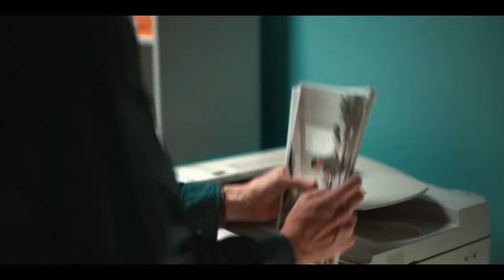Не сработало 🎬 Финальный трейлер на русском 2022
Дублированный русский трейлер драматического сериала "Не сработало" 2022 года.

📺  Сериал вдохновлен реальными событиями и основан на популярном подкасте Wondery «Не сработало: взлет и падение WeWork», рассказывающем об успехе, молниеносном взлете и последовавшем падении крупнейшей в мире сети коворкингов WeWork и ее харизматичном основателе Адаме Неймане.
    Из скромного стартапа компания превратилась в гиганта и оценивалась в $47 млрд. Но вдруг, меньше чем за год, все изменилось, когда компания собралась выйти на IPO. Что же произошло?

⏱ Премьера в мире ➖ 18 марта 2022 (Apple TV+)

◾ Оригинальное название ➖ WeCrashed
◾ Другое название ➖ МыПрогорели
◾ Страна ➖ США
◾ Режиссеры ➖ Тиндж Кришнан, Гленн Фикарра, Джон Рекуа, Шэри
    Спрингер Берман, Роберт Пульчини
◾ Производство ➖ Apple Studios, Paradox, Wondery
◾ Дистрибьютор  ➖ Apple TV+
◾ Жанр  ➖ драма
◾ Серий ➖ 8